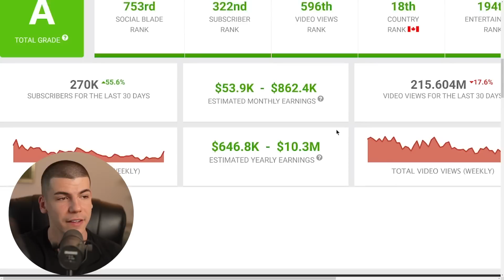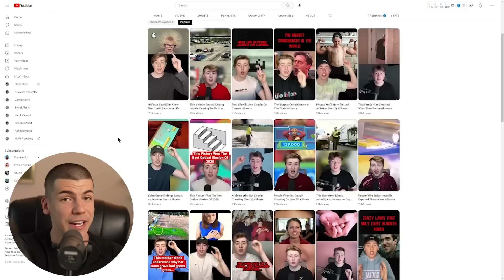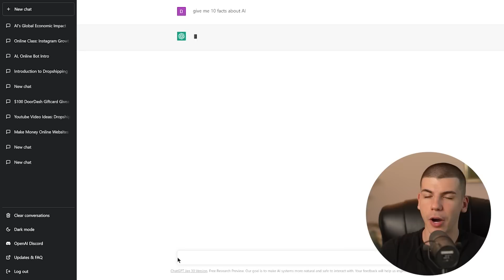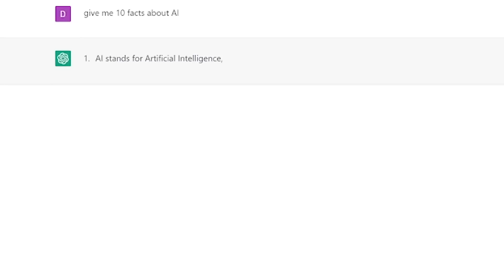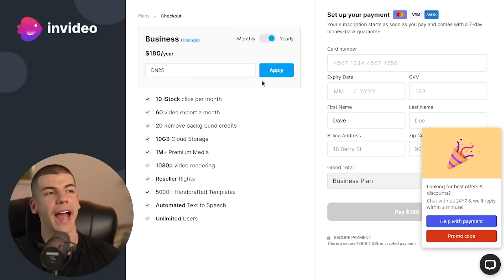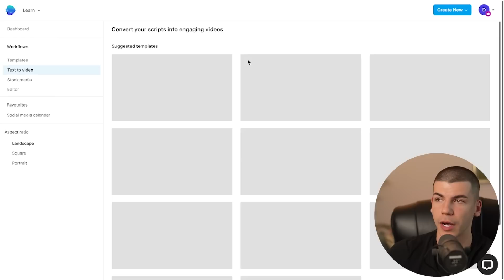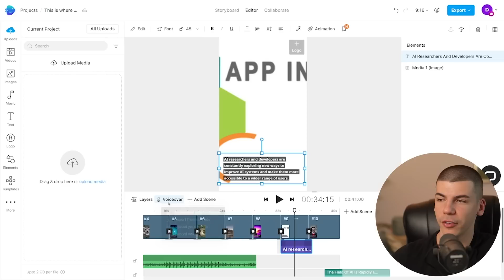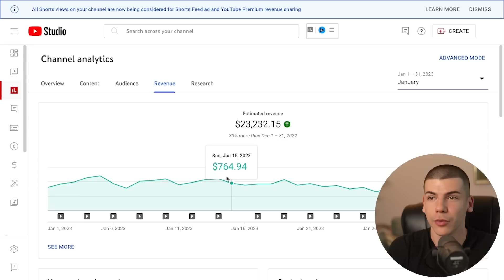Use ChatGPT To Earn $28,000/Month With YouTube Shorts Without Showing Face!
50 Ways To Make $1000 Online (Never Shared Publicly)